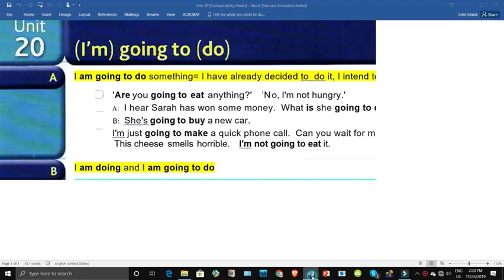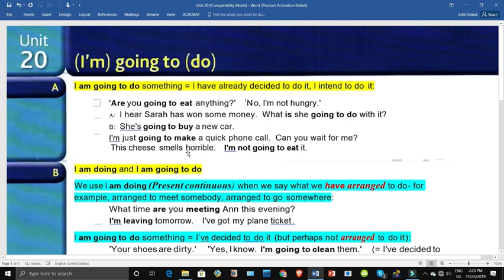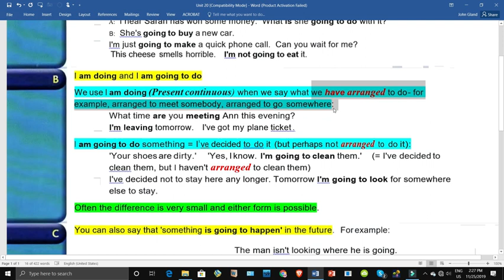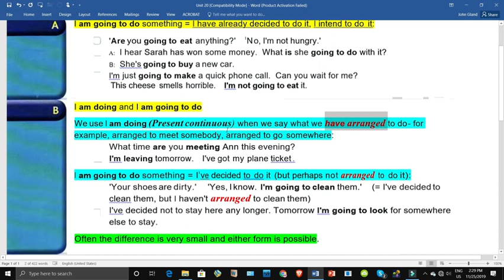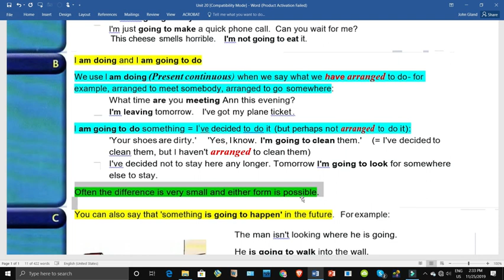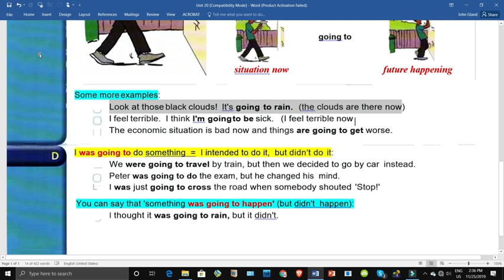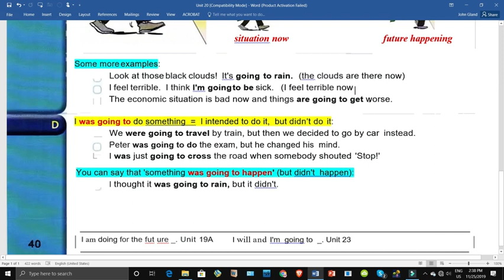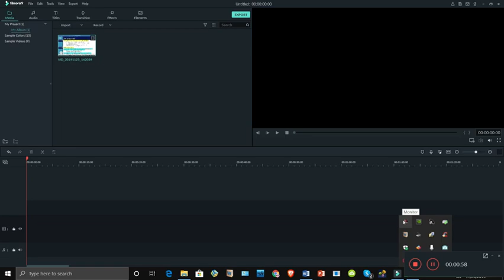Unit 20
Grammar in Use (Intermediate level)
(Usage of 'am/ is/ are + V ing and am / is/ are + going + to + V1)